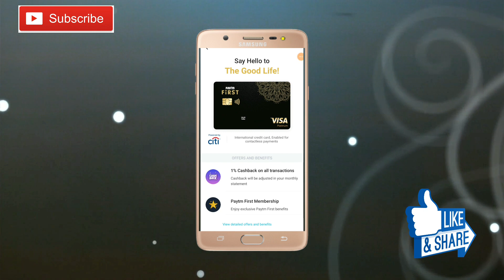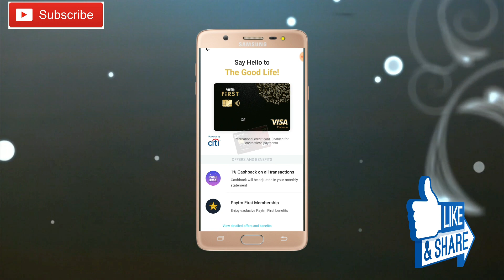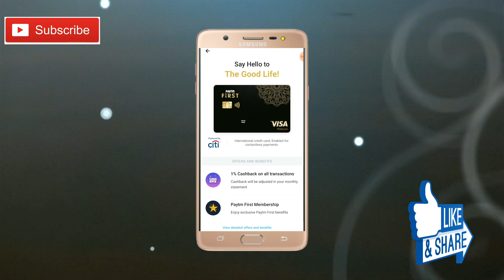Paytm First Credit Card || what is paytm first card and How to apply